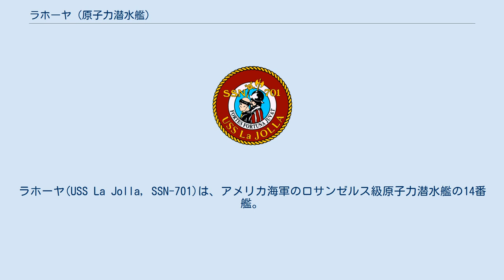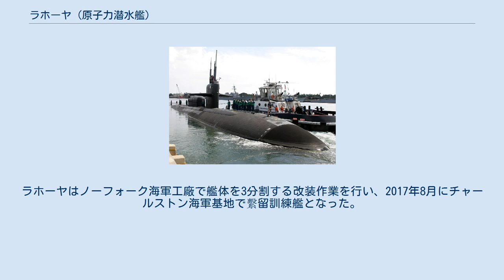ラホーヤ (原子力潜水艦)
ラホーヤ(USS La Jolla, SSN-701)は、アメリカ海軍のロサンゼルス級原子力潜水艦の14番艦。
艦名はカリフォルニア州ラホーヤに因んで命名された。
 ラホーヤは1973年12月10日にコネチカット州グロトンのジェネラル・ダイナミクス・エレクトリック・ボート社に建造発注され、1976年10月16日に起工した。
1979年8月11日にボブ・ウィルソン夫人によって命名、進水し、1981年9月30日に艦長ジェームズ・R・ラング大佐の指揮下就役する。
 1982年後半、ラホーヤはサンフランシスコ沖30マイルにおいて潜望鏡深度で航行中、パーミット (USS Permit, SSN-594) と衝突した。
ラホーヤは方向蛇を小破し、パーミットの船体に1m幅、3m長の傷が生じた。
 ラホーヤは1983年4月29日に太平洋ミサイル試験センターで最初のトマホーク巡航ミサイル発射試験に成功した。
 1998年2月11日、韓国の鎮海から約9マイルの水域で27トンのトロール漁船と衝突する、トロール漁船の5人の乗組員はラホーヤの乗組員によって救助された。
 ラホーヤは2000年にドライデッキシェルターが装着された。
 2004年8月23日、太平洋での6ヶ月の配備後にラホーヤは真珠湾に帰還した。
ラホーヤは韓国、日本、シンガポール、サイパン、グアムを訪問し、5度の多国籍演習に参加した。
 ラホーヤは2014年10月16日に退役した。
その後、母港のハワイ州真珠湾を後にし、ノースカロライナ州ノーフォーク海軍基地に向かった。
ラホーヤはノーフォーク海軍工廠で艦体を3分割する改装作業を行い、2017年8月にチャールストン海軍基地で繫留訓練艦となった。